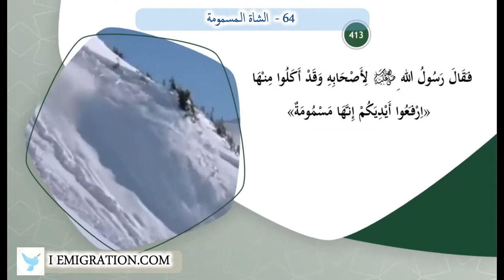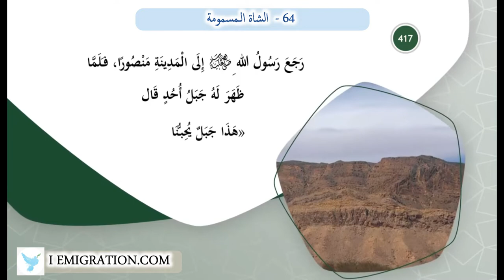64 الشاة الـمسمومة